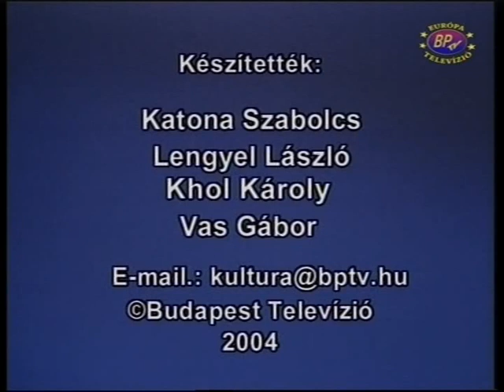BPETV Műsorajánló (2009.12.31.)